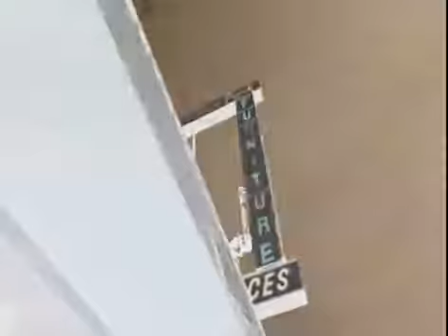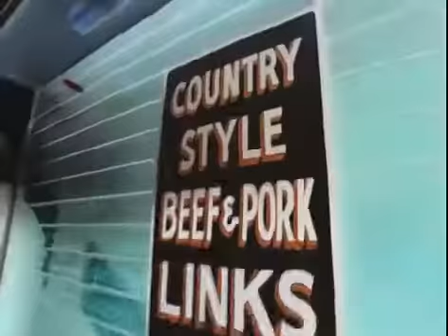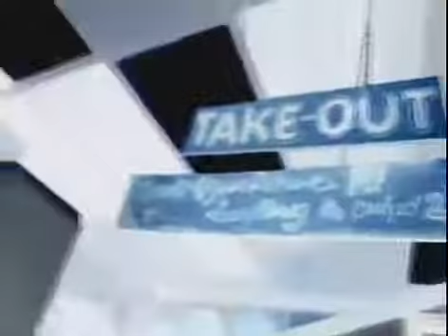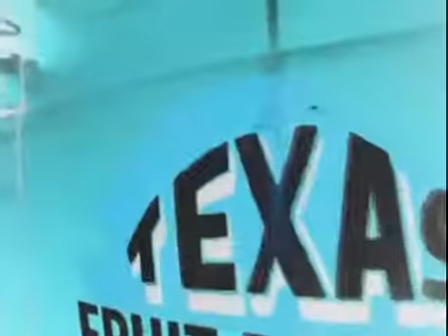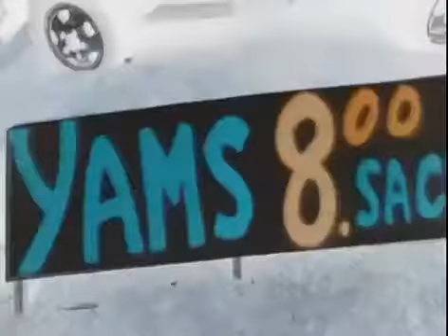Big K R I T Ft Ludacris & Bun B - Country Sh t(Screwed & Chopped)By Dj Salas